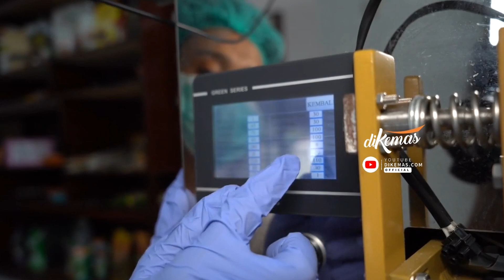Mesin Pembungkus Gula Pasir Praktis, Ekonomis, Cuma 30 Jutaan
Anda para distributor gula pasir yang sudah capek ngemas manual segeralah beralih ke mesin pembungkus gula pasir yang praktis dari dikemas.com.

Mesin ini memakai PLC Digital yang bisa mengatur kecepatan packing, tinggi kemasan, dan juga jumlah renceng. Sehingga bisa mengemas seribu lebih gula pasir hanya dalam waktu satu jam saja.

Rangka mesinnya pakai Stainless food grade dan berdaya listrik rendah hanya 900 Watt, yang menjadikan mesin ini tahan lama dan pastinya lebih hemat energi dibanding mesin merk lain.

Hanya dengan harga cuma 30 jutaan saja anda sudah bisa memiliki mesin ini. Mesinnya masih baru, asli buatan lokal. Bukan mesin bekas pabrik rekondisi, bukan juga mesin impor.

Yuk segera upgrade bisnis Anda dengan mesin pembungkus gula pasir dari dikemas.com. Hubungi kontak kami sekarang juga.